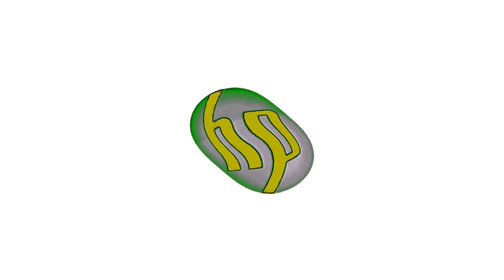(REQUESTED) HP Logo Effects (Touchstone Pictures (2002) Effects)